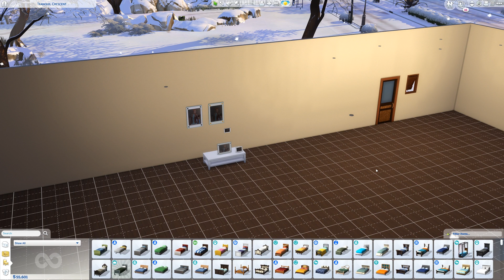The Sims 4: Frissítés | 2019.08.08.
OriginID: TheSimsologistHU

Felvevőprogram: OBS Studio
Szerkesztőprogram: Premier Pro cc 2018
Mikrofon: Blue Snowball

Számítógép paraméterek:
MSI GTX 1070Ti 8GB
Gigabyte Z370-HD3
Intel Core I5-8400
8 GB DDR4 2400 MHz
120 GB WD Green M.2 SSD
1 TB HDD

Általam használt csaláskódok:
-bb.moveobjects on
-motherlode
-bb.showhiddenobjects
-bb.ignoregameplayunlocksentitlement on/off
-headlineeffects on/off
-freerealestate on/off